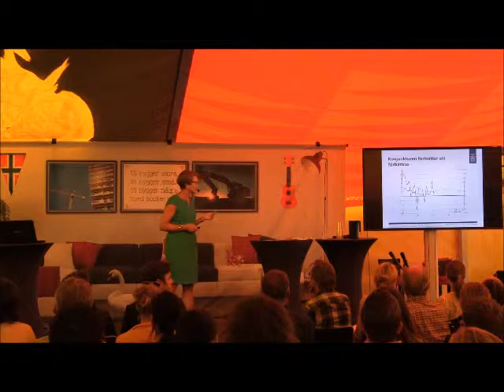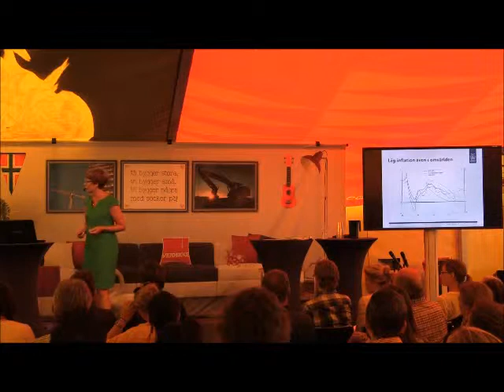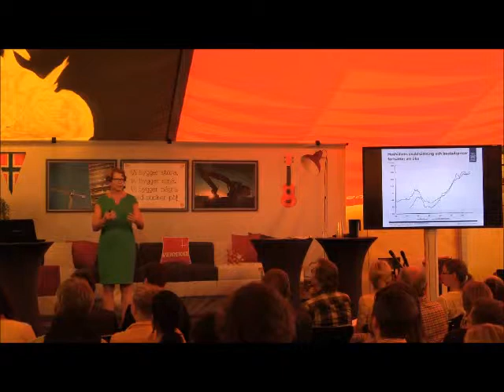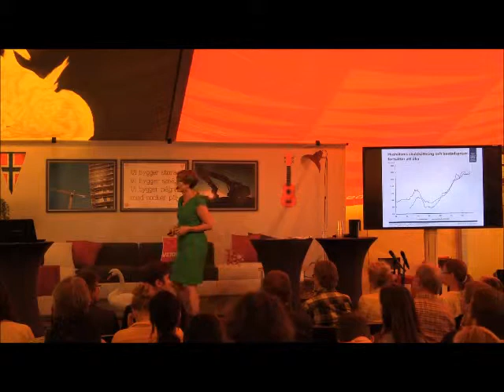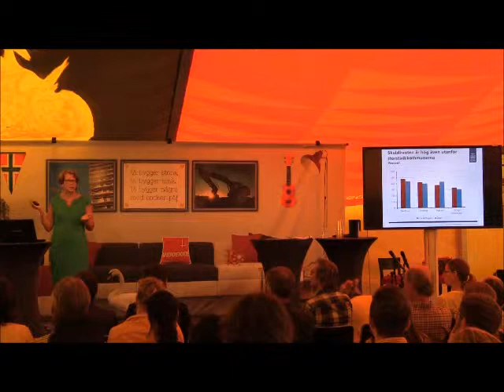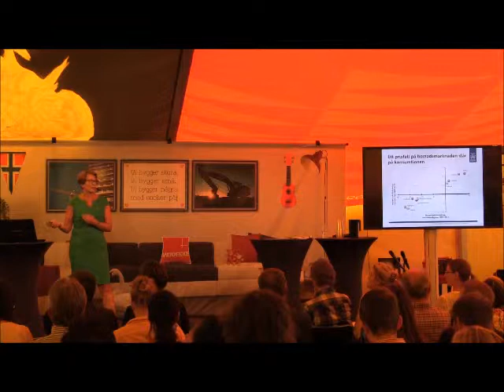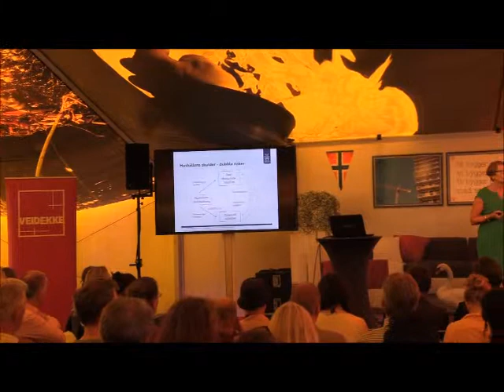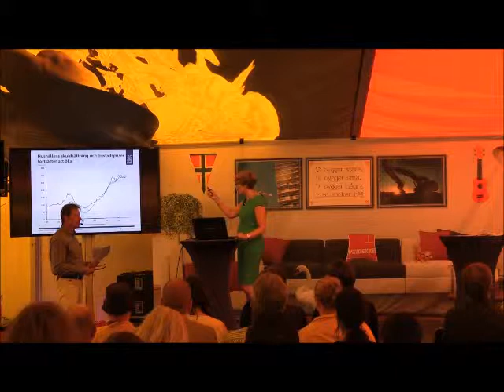Kerstin af Jochnick, Vice Riksbankschef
Ur Veidekkes seminarium i Almedalen 2014:
Ska vi oroa oss över hushållens skulder? fredag den 4 juli

Hushållens skulder har vuxit kraftigt under de senaste 15 åren och befinner sig idag på en internationellt sett hög nivå. Från Riksbanken menar man att ett plötsligt prisfall, t ex orsakat av en internationell kris, skulle kunna orsaka stora förluster i banksystemet och påverka hushållens efterfrågan negativt vilket i sin tur skulle förstärka en nedgång i ekonomin. Kritiker menar att hushållen aldrig haft större tillgångar och att skulderna koncentreras till hushåll med goda inkomster samt framhåller att skuldökningen är en direkt följd av politiska beslut, som lagt ansvaret för finansieringen av nya bostäder på hushållen.
Hur allvarlig är hushållens skulder för samhällsekonomin? Hur fördelar sig hushållens skulder mellan olika hushållstyper? Vilken typ av skulder har de mest skuldtyngda hushållen? Hur ska en alternativ bostadsfinansiering utformas som minskar hushållens skuldsättning och vad är en ”sund amorteringskultur”?